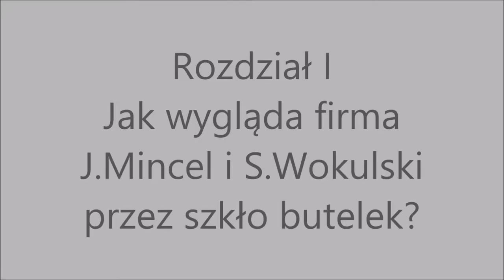Lalka - Odcinek 1 Rozdział I "Jak wygląda firma J.Mincel i S.Wokulski przez szkło butelek?"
Projekt Zespołu Szkół nr 10 im. prof. Janusza Groszkowskiego w Zabrzu.
"Zaczytaj się z Dziesiątką" to projekt zainicjowany przez uczniów liceum. Z początku zwykła próba sprawdzenia swoich możliwości, po pewnym czasie dynamicznie zdobywająca sukcesy i uznanie seria (słuchowisko) na Górnym Śląsku... i nie tylko! Jako lektorzy z czasem dołączają się nauczyciele, a nawet goście specjalni, znani nie tylko w Zabrzu, ale również w całej Polsce.